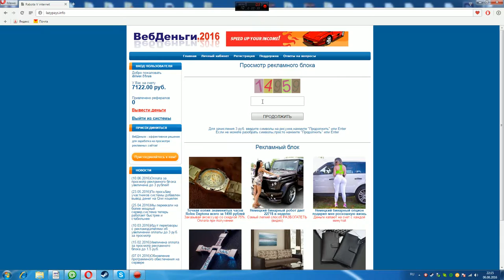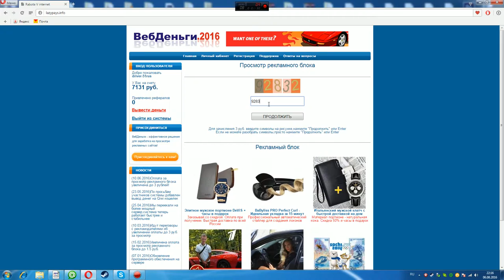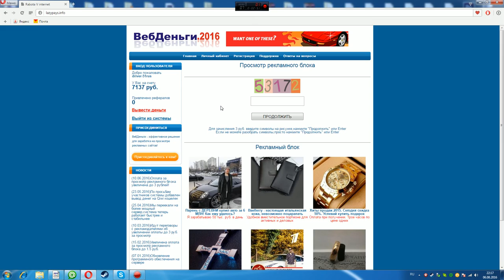Заработок денег в интернете?ГАЛИМЫЙ РАЗВОД!!!